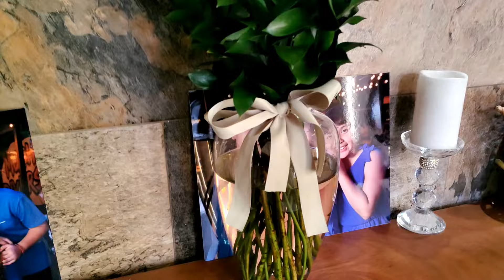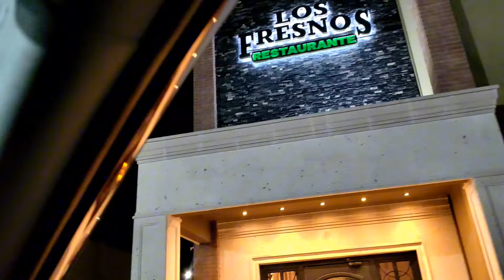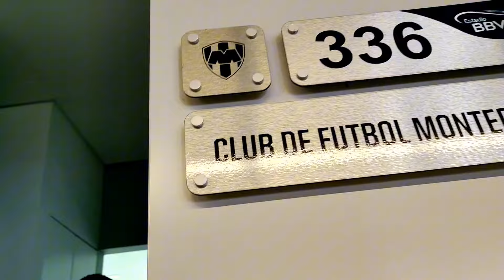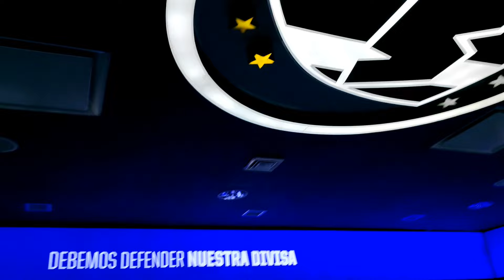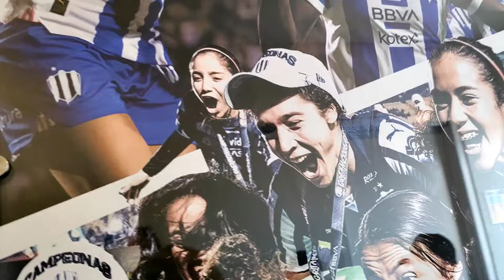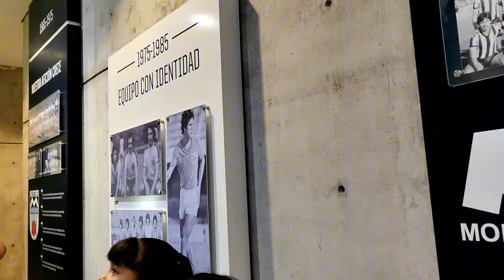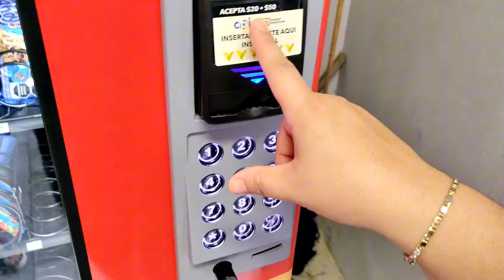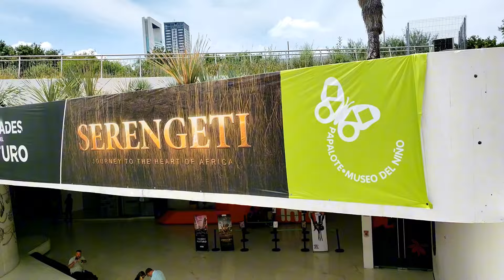Les tengo una Noticia 😎 Como es el estadio BBVA por dentro✅Estamos de Aniversario😍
Amigos acompañenme a este recorrido x el estadio bbva en monterrey y Les platico una noticia 😊